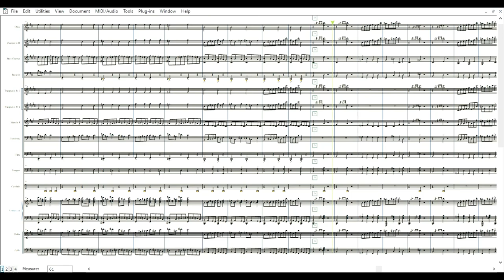Grieg: Nell'antro del re della montagna | partitura gratis per orchestra scolastica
Scarica il pdf: t.ly/MRyrA